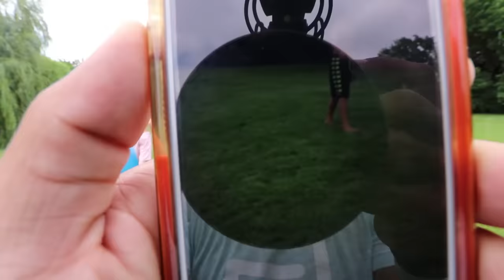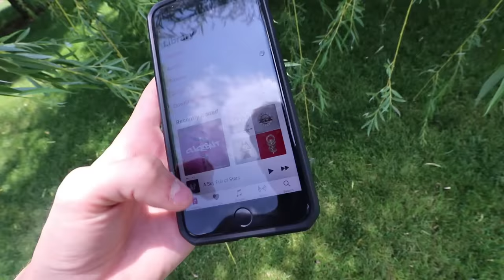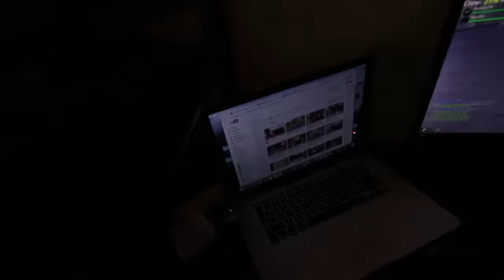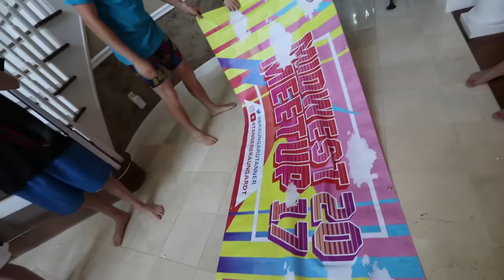the scariest day of my life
Didnt make it all the way around on a trick i had done many times before... really sucks to let the guys down :( Thanks for all of the concerning comments and nice messages, ill be fine soon enough.